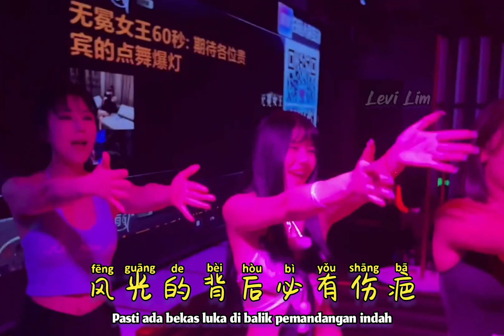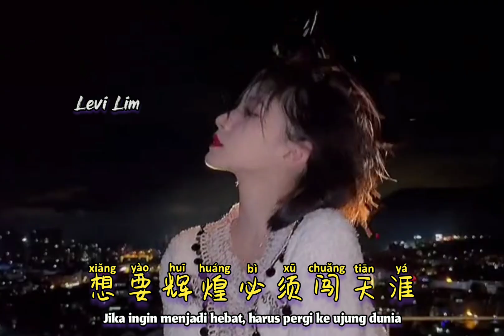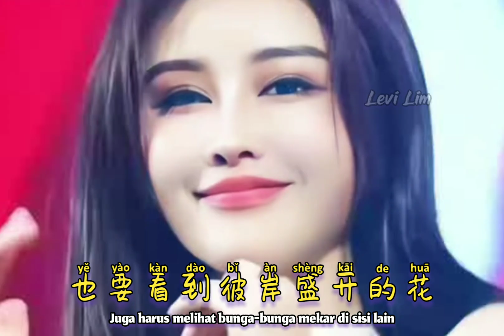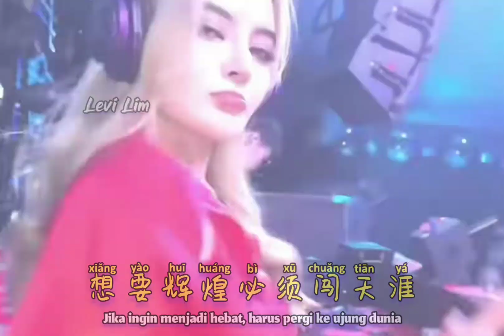纪晓斌 - 男人要顾家 (DJ雨义博版2023) Nan Ren Yao Gu Jia【Pria Harus Menjaga Keluarga】Lirik Terjemahan Indonesia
纪晓斌 - 男人要顾家 (DJ雨义博版2023) Nan Ren Yao Gu Jia Nan Ren Yao Gu Jia【Pria Harus Menjaga Keluarga】- Lyrics Pinyin Terjemahan Indonesia